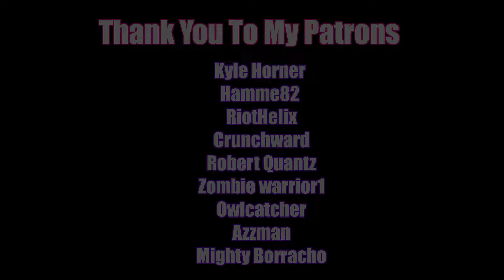My Summer Car | Episode 63 | Why Do I Need This?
SkapeGote is buying things for his car his hates. With a passion. Will he lose it?. Will he accept it? All this and more in this episode of My Summer Car.